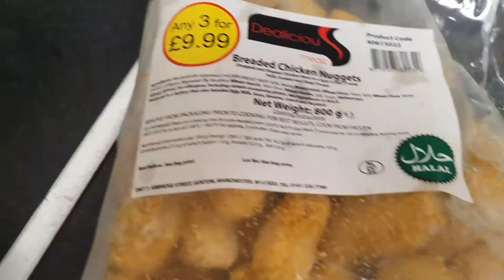Dawat Vlog || Invitation to my sister in laws for lunch to my house